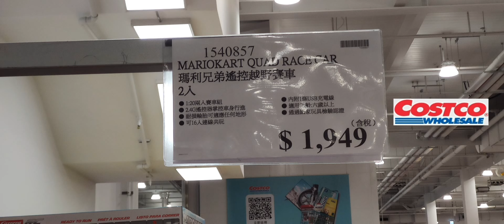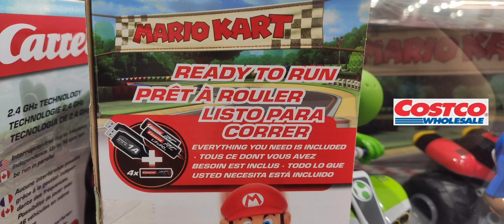Costco好市多好康分享情報2021/15-16（瑪利歐賽車兩入組 Mario&Yoshi/Mario Kart Quad Remote Control Twin Pack Mario&Yoshi）